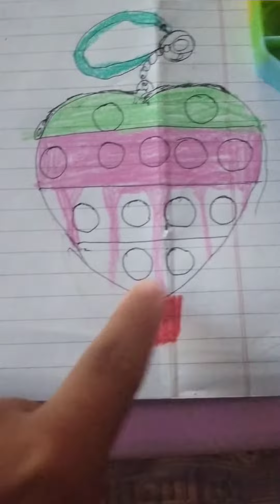oddly satisfaction toys